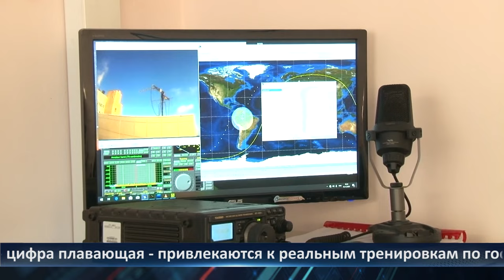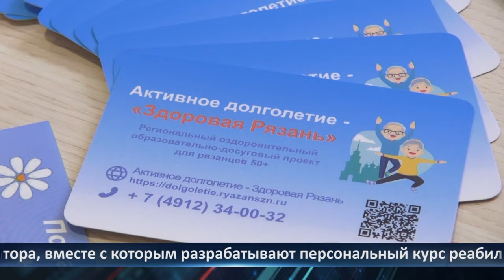День города - новости Рязани 06.12.2023